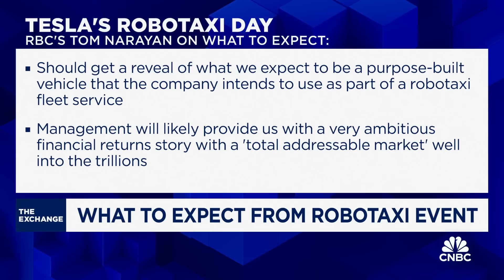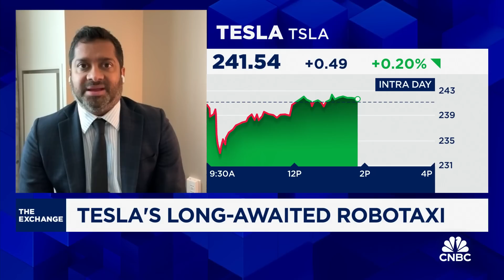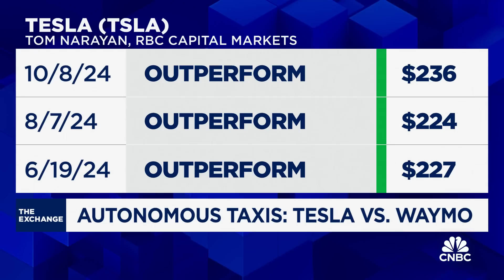Tesla's robotaxis could generate $1.7T of revenue by 2040, says RBC's Tom Narayan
Tom Narayan, RBC Capital Markets global autos analyst, joins CNBC's 'The Exchange' to discuss why he's bullish on Tesla's robotaxi in the longterm, expectations for how the stock will react to tonight's robotaxi event, and more.